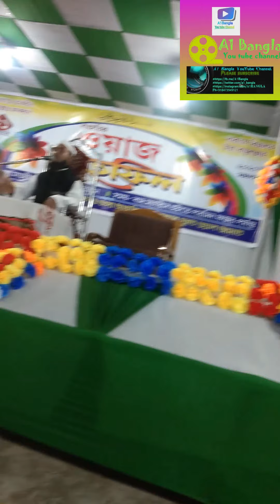মাওঃ এনামুল হক ছাহেব নিলামবাজার | Maulana Anamul Haque Saheb Nilambazar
মাওঃ এনামুল হক ছাহেব
জাহান্নামের আযাব সম্পর্কে ভাঙ্গা বাজার মাসলী জামে মসজিদের মাহফিল

A1Bangla You Tube Channel

থেকে আরও নতুন নতুন বাংলা
        ওয়াজ,গজল, দুরুদ শরীফসহ মীলাদ শরীফ ইত্যাদি

for Bangla gajol,tilawat waaz & durudh Shorif Available from Assam karimganj also related more areas